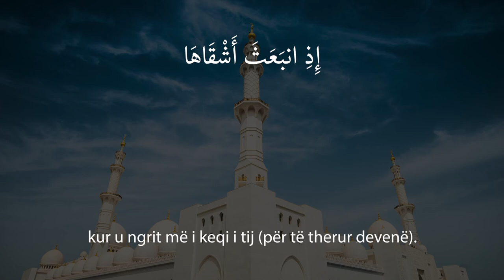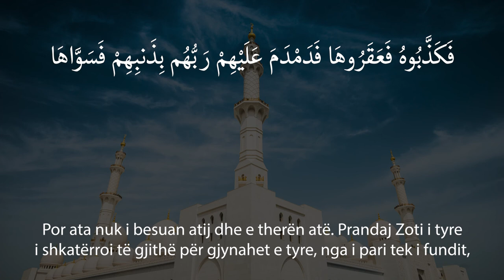SUREJA ESH-SHEMS - Ahmed Al-Nufais | Albanian Subtitles